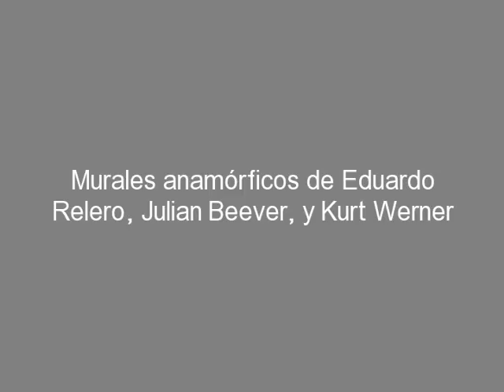anamorfosis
Murales anamórficos de Eduardo Relero, Julian Beever y Kurt Werner y musica de Orishas